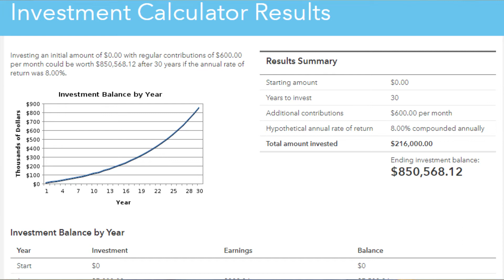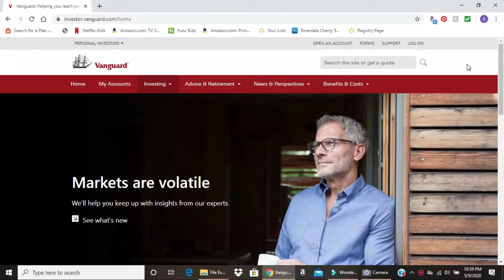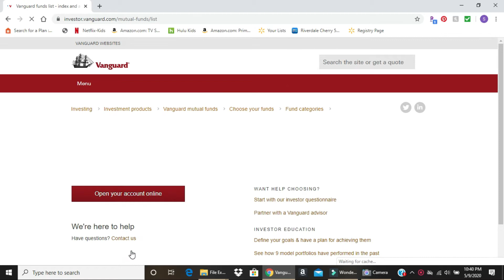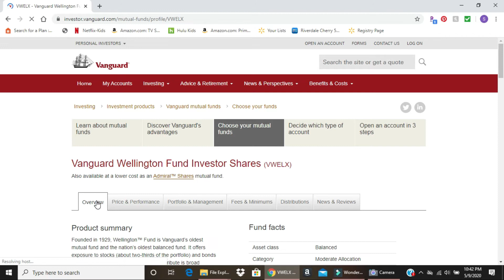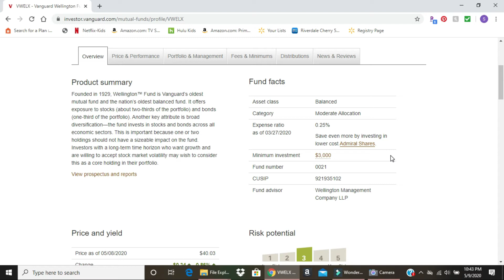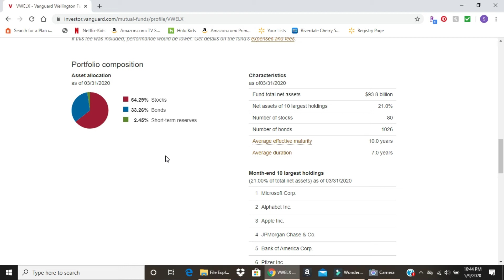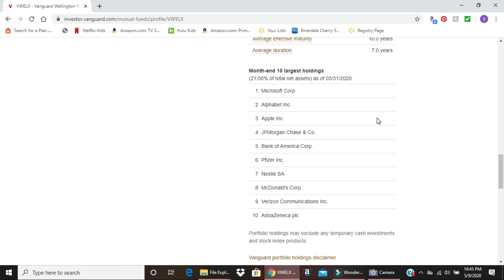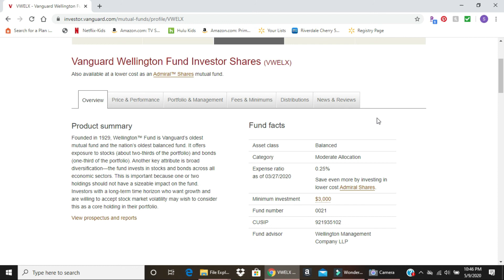How to Double Your MONEY Fast/ How to Invest with a Mutual Fund.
Several years ago I knew I wanted to start investing, but the big question is always how or where. After discovering guys like Dave Ramsey, I knew what I needed to do, just take that leap of faith and like Nike slogan says, "Just do it". I choose Vanguard and placed money into a balanced mutual fund. Looking back now, it was one of the smartest decision I've ever made, financially speaking.

FREE!!! Get a free stock with Robinhood just by clicking the